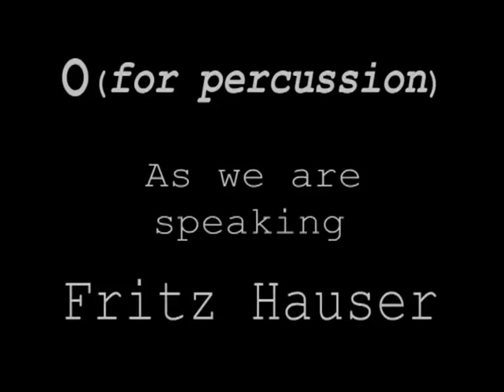ensemble 0 performs - As we are speaking by Fritz Hauser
live la Centrifugeuse (Pau) le 16 janvier 2010

Follow ensemble 0